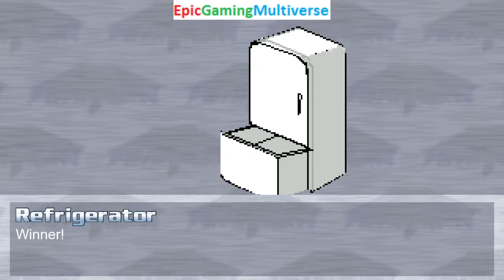The Refrigerator And Annoying Orange VS Green Lantern And Rainbow Dash In A MUGEN Match / Battle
This video showcases Gameplay of Rainbow Dash From The My Little Pony Friendship Is Magic Series And Green Lantern Hal Jordan VS The Refrigerator And The Annoying Orange In A MUGEN Match / Battle / Fight